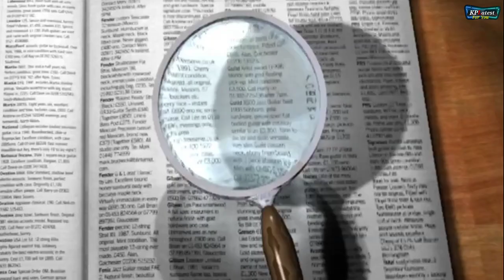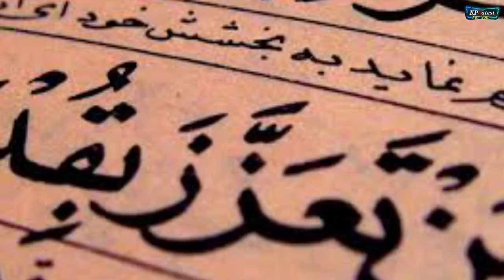मोर के जीवन का अदभूत सफर | Peacock's Amazing Journey of Life | Peacock Dance And Peacock Sound | mor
मोर के जीवन का अदभूत सफ़र, जिसे देखकर आप रोमांच से भर जायेंगे || Peacock's Life

Top Beautiful Peacocks In The World.
मोर की ऐसी प्रजातियां जिन्हें देखने के लिए नसीब लगता है ||

I am not owner of any content which I used in my video all resource like picture or video from google or any other helpful site which help us to explain our video nicely or deeply so I credit to my all work to google or any other sites. If I used any other's contant then i will definitely credit to him thanks I hope all owner understand to me if I used some content in my videos